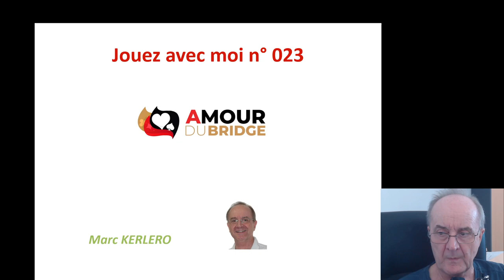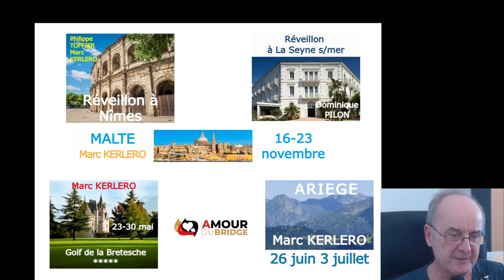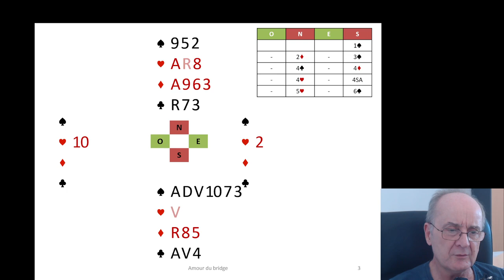Jouez avec moi 023 1